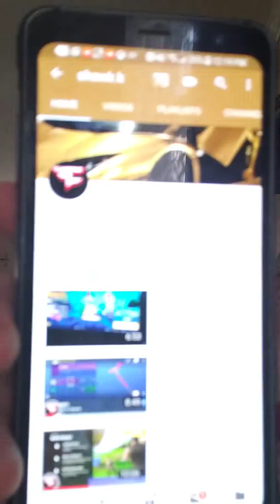DAY 1 ...... FREDERICK VLOG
Life at the Frederick Express